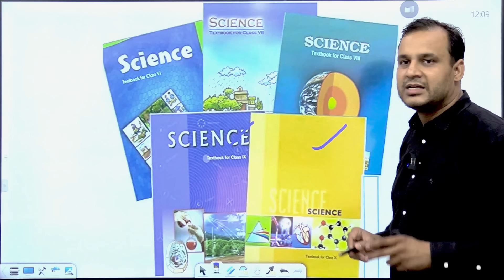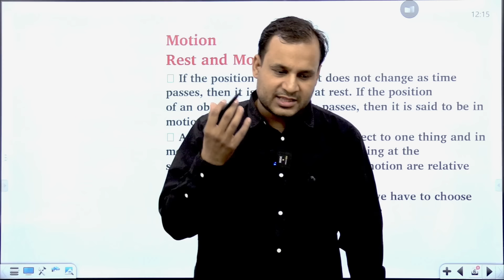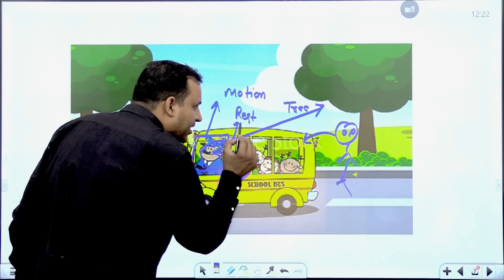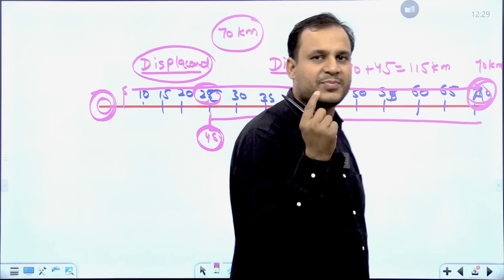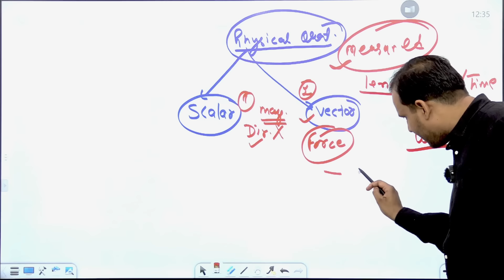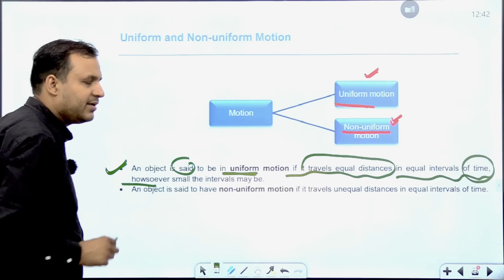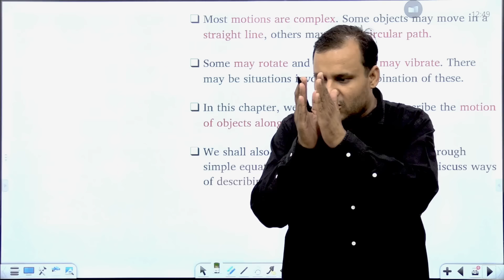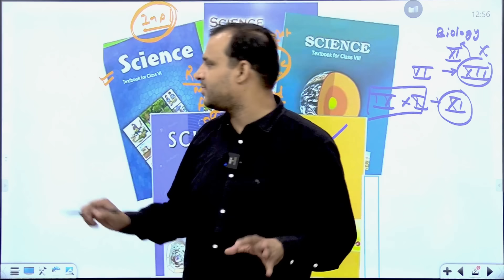NCERT Physics Motion | NCERT for Competitive Exams UPSC, State PSC, SSC, CDS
"Unlock the basics of Motion with this video! Perfect for competitive exams like UPSC, State PSC, SSC, and CDS, we dive into key Physics concepts from NCERT Class 9. Learn about motion, including displacement, velocity, and acceleration, and understand how to represent these using Distance-Time and Velocity-Time graphs. We also break down the three essential Equations of Motion and explore the difference between uniform and non-uniform motion. Whether you're revising or learning for the first time, this video will help you master these core concepts and build a strong foundation in Physics. Watch, learn, and succeed!"